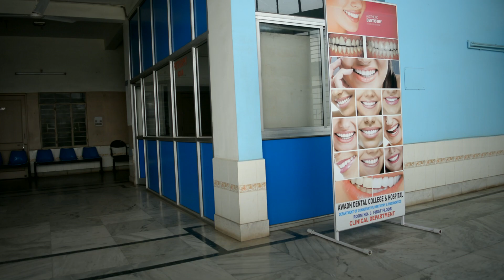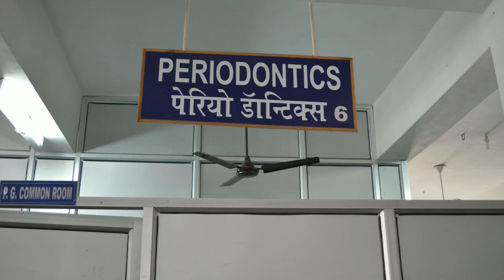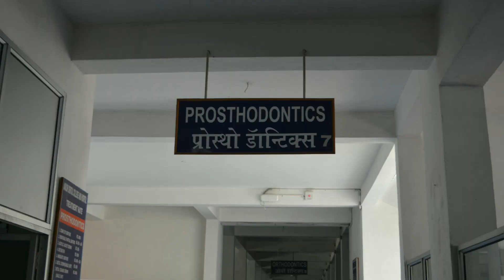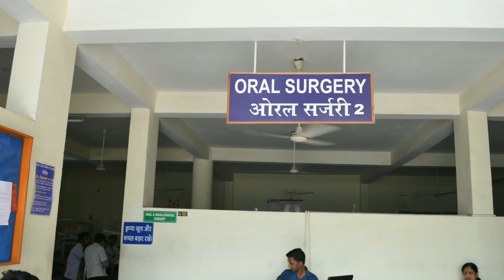Awadh dental college and hospital short department Video(by- Dr.Hardev Singh)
Awadh dental college and hospital, jamshedpur, is one of the best institution in Eastern India for students who want to choose dental science as their career.